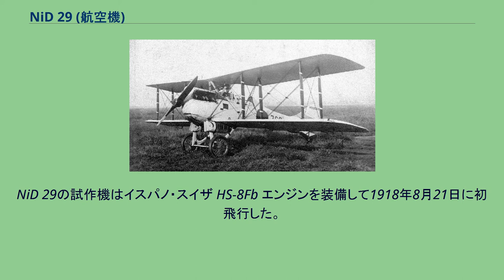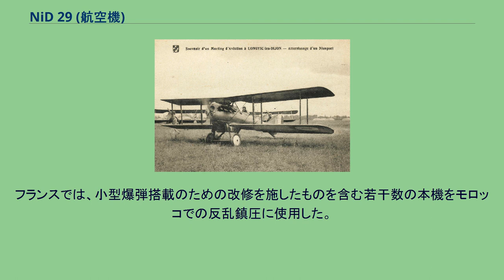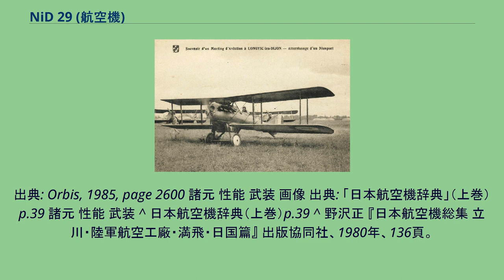NiD 29 (航空機)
NiD 29 甲式四型戦闘機 ニューポール・ドラージュ NiD 29（Nieuport-Delage NiD 29）はフランス空軍向けにニューポール・ドラージュ社が設計・生産したC.Iカテゴリーの単座複葉戦闘機である。
日本でもライセンス生産され、甲式四型戦闘機として大日本帝国陸軍が使用した。
NiD 29は、胴体に合板モノコック構造（薄くスライスした木材を型に合わせて積層接着することで立体曲面構造を成型する手法。現在の炭素繊維複合材料による成型手法の先駆け）を採用し、上下翼の翼幅の等しい複葉機で、補助翼も上下翼両方に有った。
降着装置は固定脚・尾橇式で、機体の前部にエンジンを装備し、操縦士の単座コックピットは開放式だった。
NiD 29の試作機はイスパノ・スイザ HS-8Fb エンジンを装備して1918年8月21日に初飛行した。
試験の成績は良好だったが、上昇限度は要求を満たさなかった。
2機目の試作機は翼幅が延長されでおり、これにより上昇限度も要求を達成したため1920年に生産発注が行われた。
生産型では上翼の補助翼が廃止され、下翼の補助翼が拡大されていた。
フランス空軍に最初に配備されたのは1922年のことで、水平きりもみに入りやすい傾向があったものの、好評を持って迎えられた。
フランス軍は250機を購入し、生産はニューポール社のほか7つの会社で行われた。
NiD 29は各国で採用されて、1920年代の主要な戦闘機のひとつとなった。
スペインは10機のライセンス生産を含む30機、ベルギーもSABCAがライセンス生産した87機を含む108機を購入した。
イタリア空軍では175機を購入したが、そのうち95機はマッキ社が「マッキ・ニューポール 29」として製作し、残り80機はカプロニが製作した。
スウェーデンは9機を購入して「J 2」と名付けた。
レース機仕様も開発され、8つの世界速度記録を打ち立てたほか、1919年の「クペー・ドイッチェ」と1920年のゴードン・ベネット・トロフィーを獲得した。
日本では、完成機を110機輸入した後、中島飛行機が製造権を獲得して、国産初号機が大正12年（1923年）12月に初飛行、甲式四型戦闘機として日本陸軍向けに608機を生産した。
他に陸軍砲兵工廠が46機を生産している。
本機は日本陸軍で初めて大量生産された戦闘機である。
日本陸軍で初めて7.7 mm機関銃二挺を採用し（日本海軍では一〇式艦上戦闘機が初採用）、エンジン上部、操縦席風防前方に固定装備した。
満州事変当時の日本陸軍の主力戦闘機であったが、実戦はほとんど経験しておらず、後に民間へ練習機用途などに払い下げられている。
後継機は九一式戦闘機。
甲式はニューポール社、乙式はサルムソン社、丙式はスパッド社、丁式はファルマン社、戊式はコードロン、己式はアンリオ社、を意味している。
四型はニューポール社の他の機材が、既に3種、日本陸軍に採用されていることを示している。
フランスでは、小型爆弾搭載のための改修を施したものを含む若干数の本機をモロッコでの反乱鎮圧に使用した。
スペインでも、北アフリカでの類似した作戦に使用した。
出典: Orbis, 1985, page 2600 諸元 性能 武装 画像 出典: 「日本航空機辞典」（上巻）p.39 諸元 性能 武装 ^ 日本航空機辞典（上巻）p.39 ^ 野沢正 『日本航空機総集 立川・陸軍航空工廠・満飛・日国篇』 出版協同社、1980年、136頁。